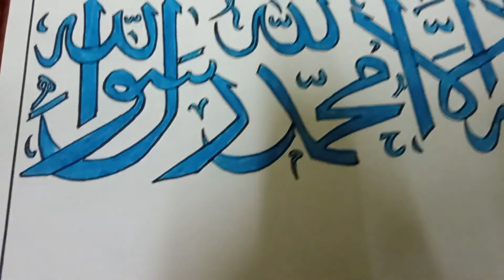Arabic Calligraphy of La ilaha illAllahu muhammadur rasulullah | 2021 😍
Assalamualaikum everyone. This is Sadya. Today I drew an arabic calligraphy of La ilaha illAllahu muhammadur rasulullah. Hope you will like it.🤗
Plz watch the whole video because somewhere in this video there is a surprise😅